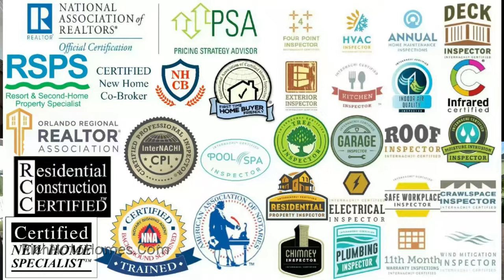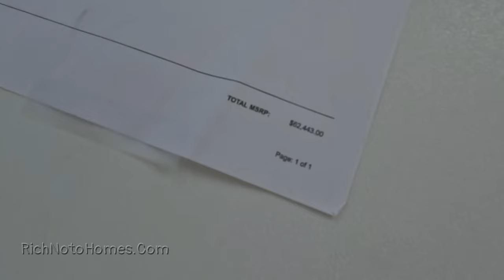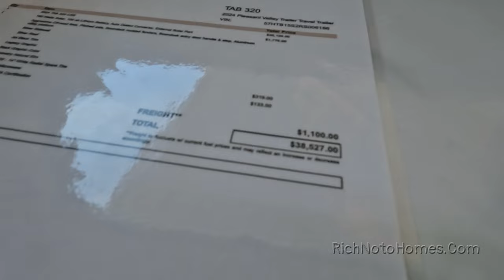Tampa RV Show 2024. Smaller and Light Weight Trailers Shown. Teardrops / Folding Campers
Tampa Florida RV Show 2024. I focused om the Smaller and Light Weight Trailers as Shown.  Last Year I videoed more of the larger units.  This year the Teardrops and Folding Campers were the focus.  It would of taken me a week to video everything there.

00:00 Tampa RV Show Intro
01:10 Aliner Escape Plus
02:20 Aliner 40th Anniversary, Scout Lite, Expedition, Ranger, LXE
10:00 Little guy shadow, Micro Max
12:21 NuCamp Tag, Barefoot, Tag XL Se, Tab 320
17:20 Braxton Creek Bushwacker Plus
20:10 Forest River Rpod Rp107
21:10 Travel Lite Rove Lite
23:20 Coachman Remote 16 R Apex
24:20 Clipper Coachman 9000ROK
25:10 Gulfstream Vintage Cruiser
26:00 Gulfstream Kingsport 177bh